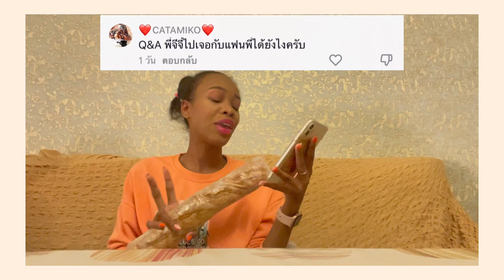Q&A /จีจี้ป่นไข่ 🍳🥕ตอบทุกคำถามที่ทุกคนอยากรู้/อายุ?? ทำช่องมานานยัง?!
สวัสดีค่ะวันนี้มาตอบคำถามที่หลายคนสงสัยเลือกมา 10 คำถามเลยนะทุกคน!!!ใครชอบคลิปนี้อย่าลืมกดไลท์กดแชร์แล้วก็เป็นกำลังใจให้ด้วยนะคะในการทำคลิปต่อไป💯😍🙋🏾‍♀️🥹💓💓